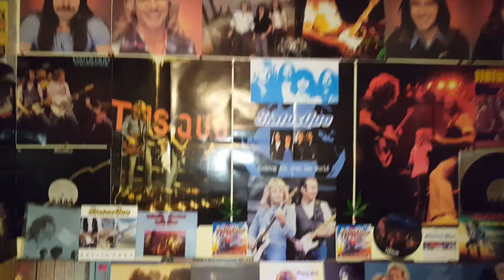Rod Stewart. Born loose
Let's rock and roll